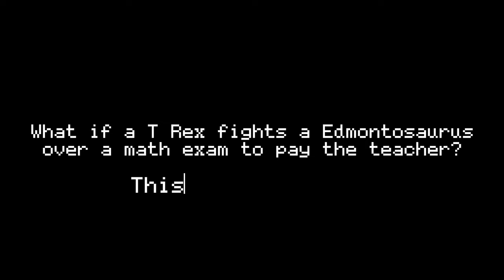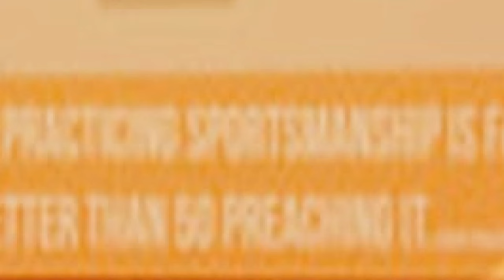When Dinosaurs Hate Maths | Dinosauria Studios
This video is about an Edmontosaurus doing a maths mock exam with a teacher named the Tyrant Teacher and after the exam, the student has an F on her test. The dinosaurs fight over paying the Tyrant Teacher and other students watch the fight to see who wins first place.
Watch the end credits for the number of animals in this funny short film.
In the end, there is a tribute to Max Dixon and Mason Rist who died in hospital from being the victims of a stabbing on Saturday night in Bristol.